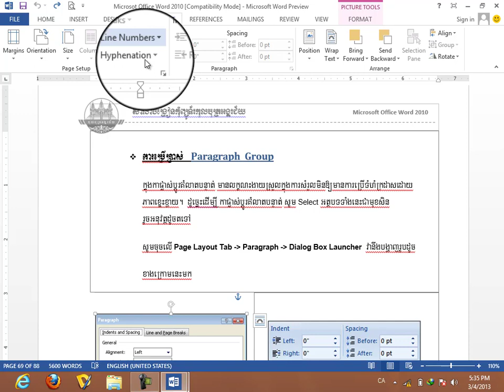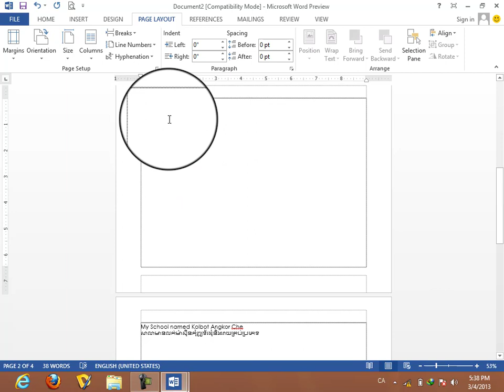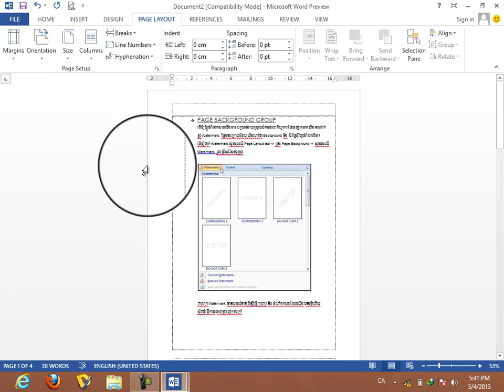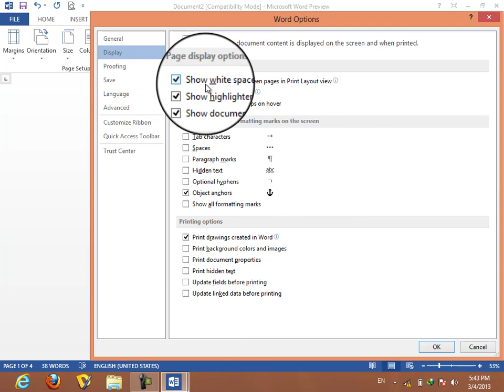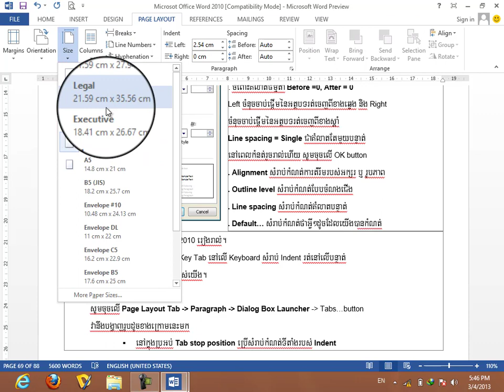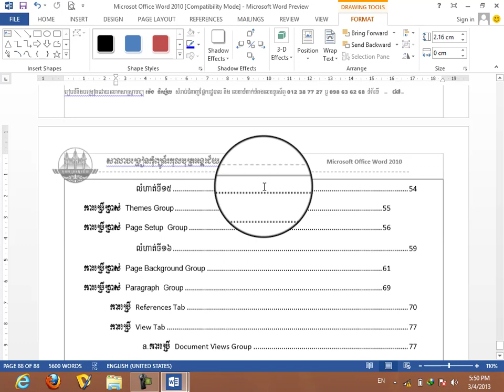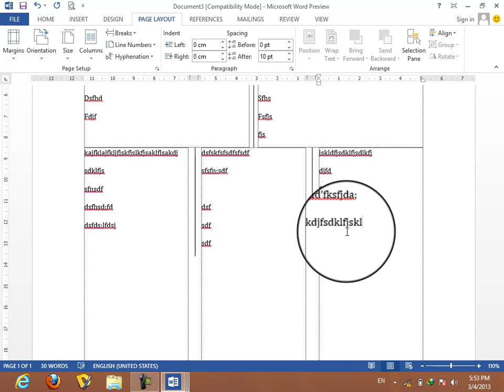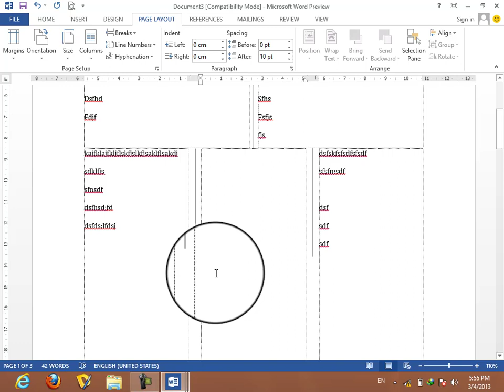និស្ស័យអាយធី ,nisay it how to create columns in word 2013, page setup , change page orientation wor